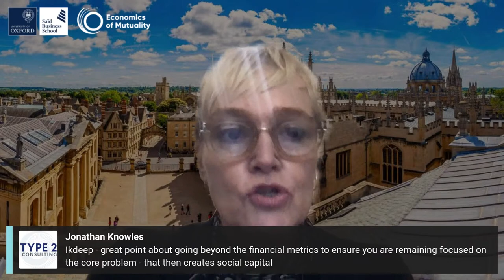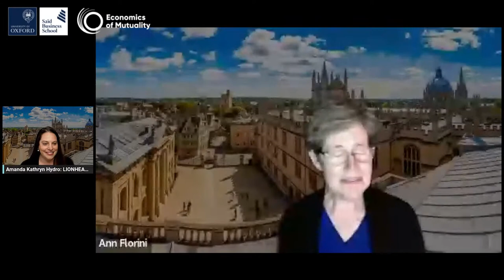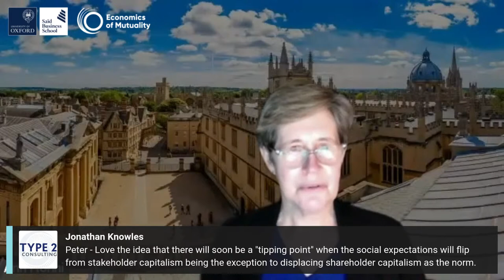Oxford Economics of Mutuality Virtual Forum 2023 - Day 1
Confronting Systemic Crises: How can business leaders drive systemic transformation in the face of resistance to change and an increasingly divided political context?

In its seventh year, this free online Forum hosted by Oxford University’s Saïd Business School and the Economics of Mutuality Foundation leverages a unique blend of academic research and concrete business application.

Speakers:
• PAUL POLMAN: Chair, Oxford University’s Saïd Business School; Co-author, Net Positive; Former CEO, Unilever.
• METTE MORSING: Head of PRME Principles for Responsible Management Education, UN Global Compact.
• IKDEEP SINGH, Global President, Pet Nutrition, Mars, Inc.
• PETER BAKKER: CEO, World Business Council for Sustainable Development (WBCSD).
• PAOLO LANZAROTTI: CEO, Asahi Breweries Europe & International.
• ANN FLORINI: Fellow, New America; Former Professor, Thunderbird ASU, University of Maryland, Singapore Management University.
• LINDSAY STROUSE, Oxford MBA student and former Global Partner Marketing Lead, Google for Startups.
• COLIN MAYER CBE: Former Dean, Oxford University’s Saïd Business School; Visiting Oxford Professor.
• JAY JAKUB: Chief of Staff, Economics of Mutuality; Director, EoM Foundation.
• CHRIS HERSCHEND: Chair, Herschend Family Entertainment.
• AMANDA KATHRYN HYDRO: Founder & Principal, LIONHEARTED, inc.
• MORTEN ENGGAARD RASMUSSEN, Executive Vice President, Novozymes.